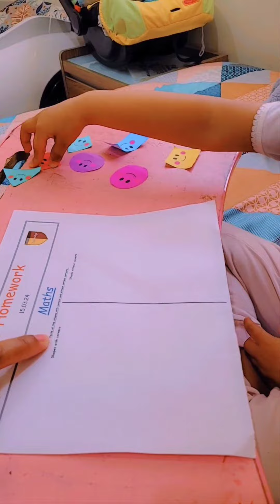Zuryab can explain about shapes with and without corners🤩🫠🥰